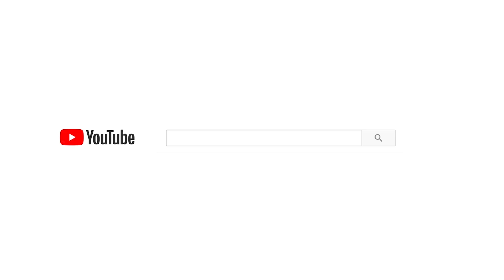Chủ Tịch Giả Làm Anh Nông Dân Cua Nữ Minh Tinh Và Cái Kết | Chủ Tịch Tập 170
Yêu là mình sẽ bước chung đường dài với nhau là có thêm một ngàn lý do để không bao giờ rời xa nhau!!!